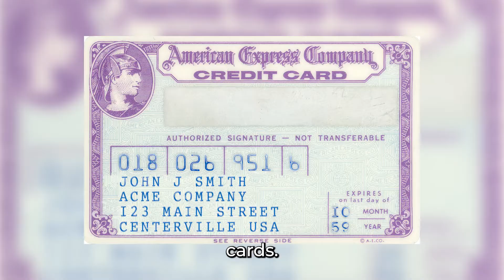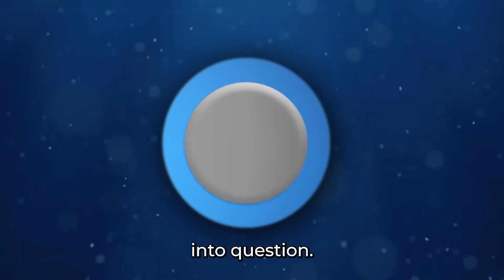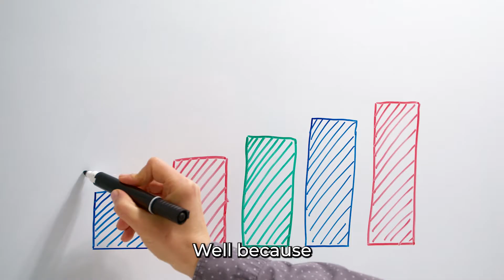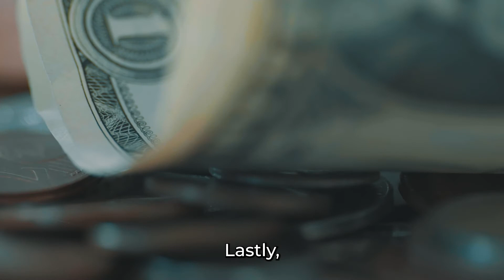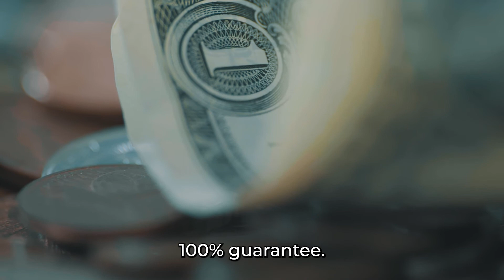The Power of Credit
In this video, we discuss how having good credit affects every aspect of one's life. Credit is more than just a number; when managed properly, it can be the most powerful tool in your financial arsenal. By leveraging the power of good credit, more financial doors will open to greater opportunities.